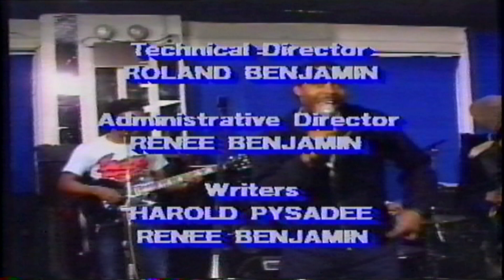G.B.T.V. CultureShare TV SHOW ARCHIVES 1993: EP#032093 (HD)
Host.. HAROLD PYSADE